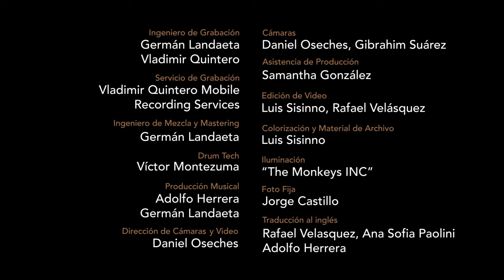Adolfo Herrera -Caracas (ft. Hugo Fuguet - Rodner Padilla - Eric Chacón) IRREPETIBLE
Caracas (track número 2 de IRREPETIBLE) es un tema omnipresente en la vida de Adolfo Herrera. Caracas (Venezuela) y su oferta cultural a finales de la década de los 80 y toda la de los 90 es la raíz de las primeras influencias artísticas y musicales de su carrera. Es también un carácter presente en todo lo que hace. Este texto es una carta de amor, un homenaje a lo que fue su punto de partida y primera referencia que luego dio paso a su desarrollo artístico/profesional y que sigue siendo la geografía que conoce un lugar que ahora solo existe en la memoria de Adolfo y de los que estuvieron allí.

Ing. Grabación                                    Germán Landaeta, Vladimir Quintero
Ing. Mezcla y Mastering                   Germán Landaeta
Drum Tech                                          Víctor Montezuma
Asistencia de Dirección                    Carmen Oseches
Edición de Video                                Luis Sisinno, Rafael Velásquez
Colorización                                        Luis Sisinno
Asist. Producción                               Samantha González
Cámaras                                              Daniel Oseches, Gibrahim Suárez
Foto Fija                                              Jorge Castillo
Traducción al inglés                          Rafael Velásquez, Ana Sofía Carrano, Adolfo Herrera

Grabado en la Plaza del rectorado de la UCV por Vladimir Quintero Mobile Recording Services, Caracas, Venezuela, 2014